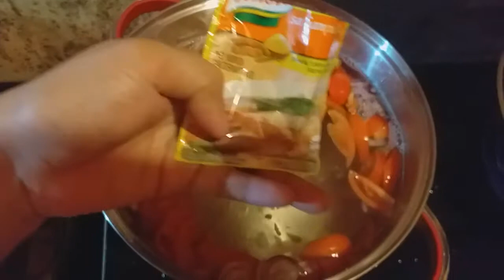Sinigang sa miso na Bangus..